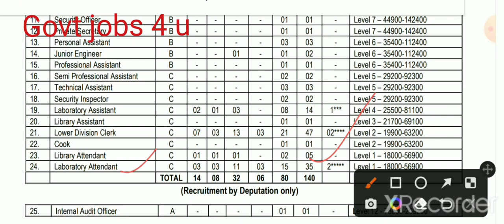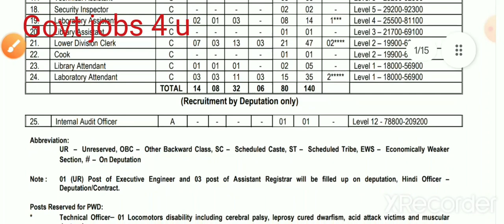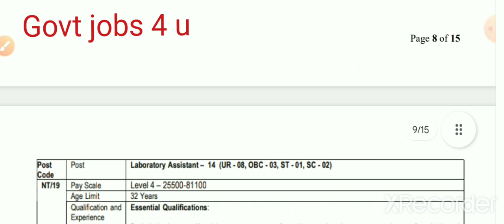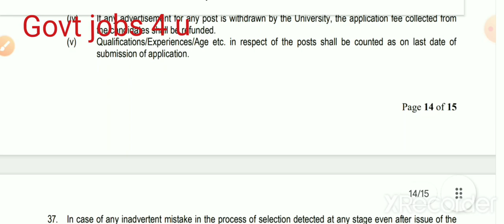Central University big Govt jobs notification 2023 | Govt jobs vacancy 2023 @govtjobs4u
about this opportunity
यह वीडियो सरकारी नौकरी से संबंधित है.  सरकारी नौकरी डॉ हरिसिंह गौर यूनिवर्सिटी सागर ए सेंट्रल यूनिवर्सिटी में आया है जिसमें विभिन्न पदों पर डायरेक्ट रिक्रूटमेंट के लिए ऑनलाइन आवेदन आमंत्रित किया गया है संपूर्ण जानकारी के लिए वीडियो को अंत तक देखें।

Librarian vacancy in Govt sector 2023
Library Assistant Govt jobs 2023
Library Attendant govt jobs 2023
LDC vacancy 2023
Secretariat Assistant Govt jobs 2023

Assistant Registrar Govt jobs 2023